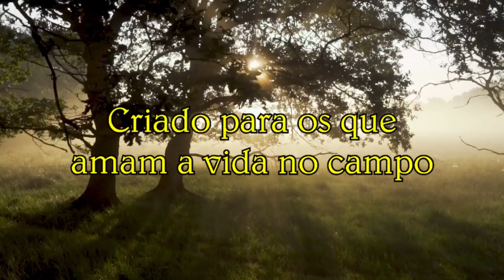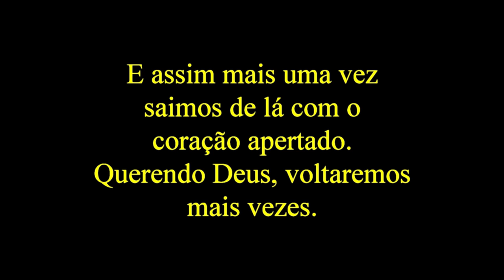Vida na roça - Voltando no Adélio com presentes de inscritos.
Há pessoas que Deus fez e guardou a fôrma, são anjos andando em nosso meio. Me refiro a Senhora Maria de Lourdes, amiga querida que Jesus nos  trouxe. Ela e amigas enviaram presentes para essas belas crianças alegrando seus coraçõezinhos e emocionando a todos nós. Por isso não temos palavras que possam traduzir tanta gratidão.